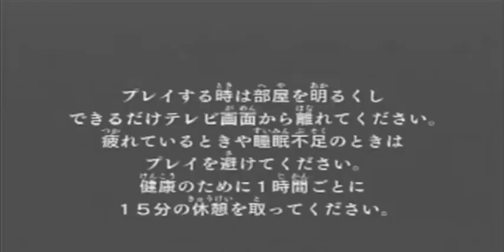181 Burned China Disc 86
With a japanese PS2 console I got, it came with 181 burned disc and I figure I would try them to see how they will measure up to the originals.